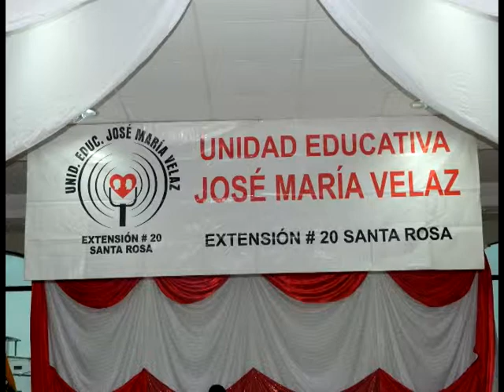Inst. IRFEYAL ofrece la oportunidad de estudiar a distancia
Abre sus puertas  en arenillas el instituto IRFEYAL, el mismo ofrece la oportunidad de estudiar a distancia y trabajar con el programa “El maestro en casa” dialogamos con su promotora y coordinadores quienes brindaron más información.